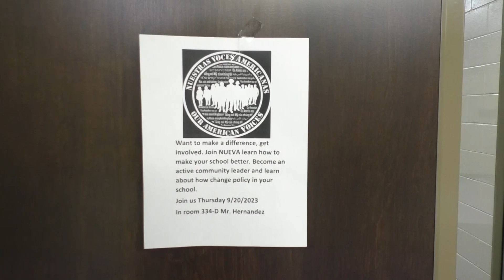A look at Davenport High School NUE.V.A. Club